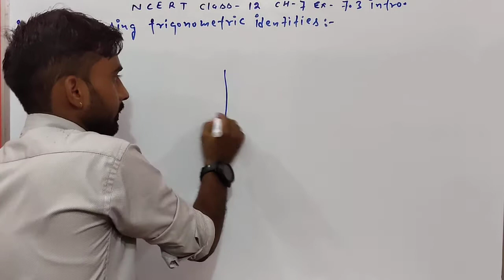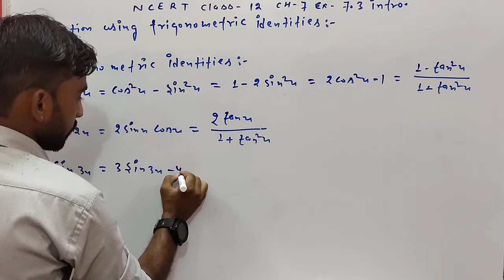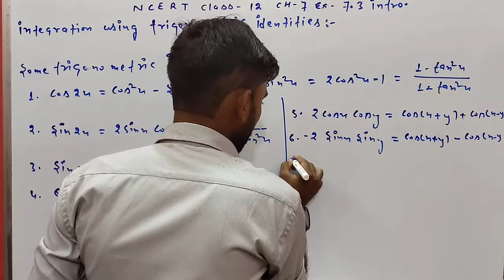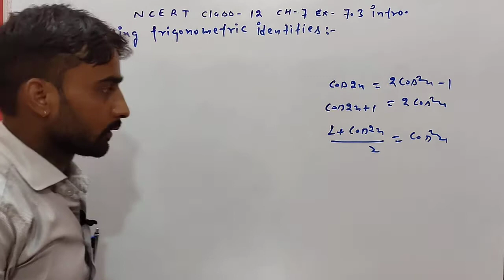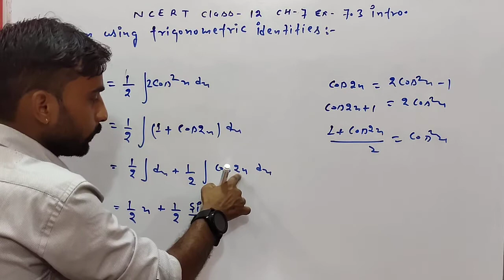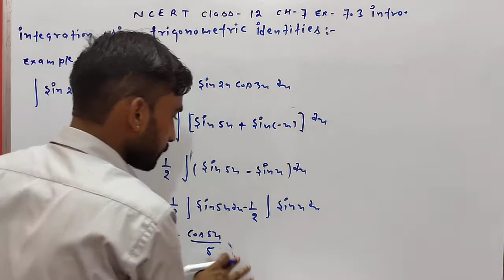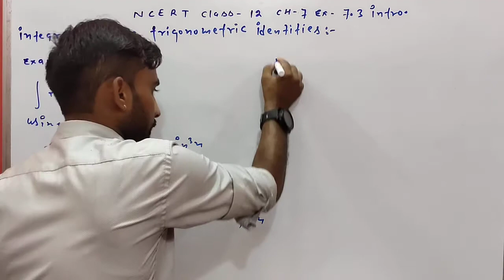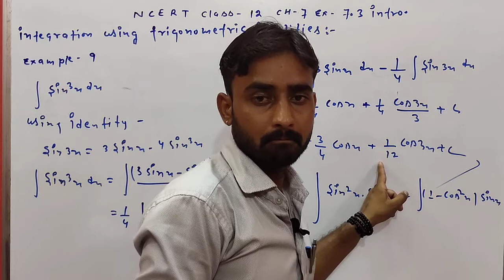Ch 7 integrals ncert maths class 12 ex 7.3 intro./examples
I made this video for class 12 .and solve examples of ex 7.3